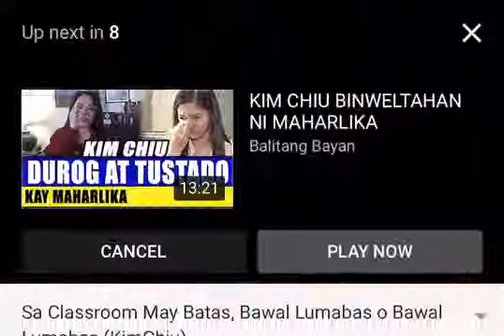KIM CHUI, sa Classroom May Batas /law is law..[by Kim Chui,,